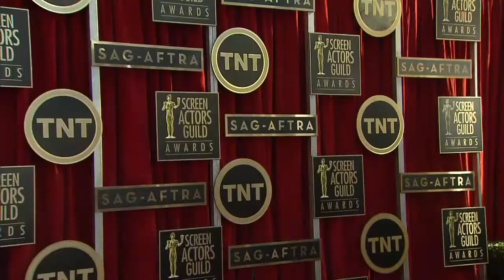Entertainment City: Pharrell Williams & Sam Smith to perform at Grammy Awards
Pharrell Williams, Sam Smith and Miranda Lambert have been added to the list of performers for the Grammy Awards, plus Katy Perry talks about her upcoming Super Bowl performance.